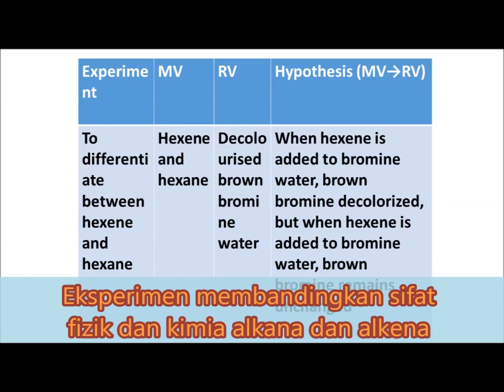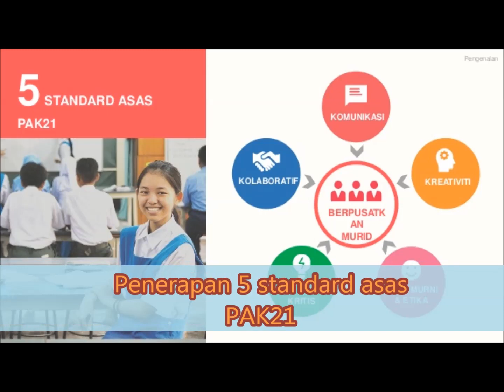PAK21 : Strategi "Station to Station" dalam menjalankan pdpc amali kimia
Proses pdpc amali dengan tujuan menentukan sifat kimia dan sifat fizik bagi alkana dan alkena yang sepadan